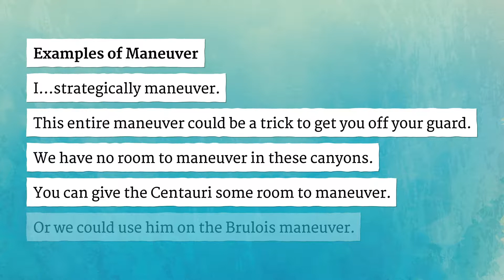MANEUVER pronunciation • How to pronounce MANEUVER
How to say Maneuver in British English and American English?